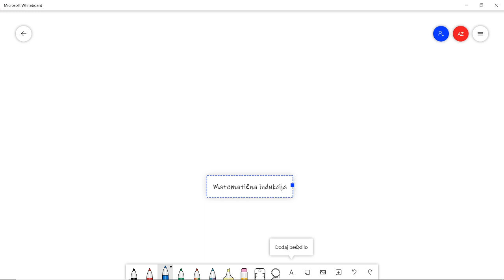OMA 01.1: Matematična indukcija